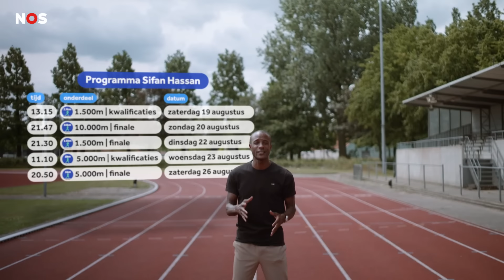Waarom is Sifan Hassan zo'n goede hardloopster? | NOS Sportschool | atletiek met Gregory Sedoc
Sifan Hassan combineert de 5.000 en de 10.000 meter met de middellange afstanden (1.500 meter) én met de marathon. Dat kan bijna niet, maar Sifan doet het toch. Wat maakt haar nou zo'n goede atlete en hardloopster? Gregory Sedoc laat het je zien in deze aflevering van NOS Sportschool over de looptechniek van Sifan Hassan.

In de rubriek NOS Sportschool vertelt een oud-prof over de dingen uit het vak. In dit geval atletiek. Wat maakt Sifan Hassan zo'n goede hordeloopster? Wat is de kunst van het hordelopen? En: als je een langere polsstok neemt, kun je dan ook hoger springen? Gregory Sedoc laat het je zien.

► VRAGEN/TIPS/IDEEËN?